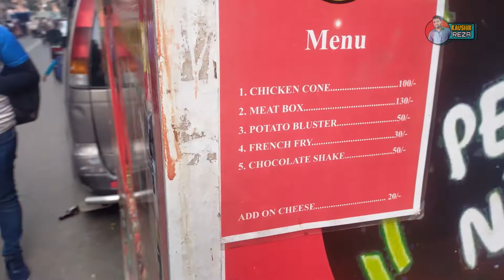বটতলা । পেটুক নাকি । Street Food of BRAC University । Bottola । ব্র্যাক বিশ্ববিদ্যালয়। চিকেন কোন।